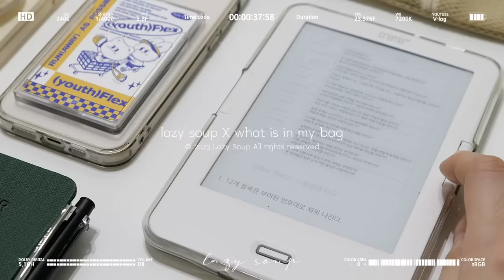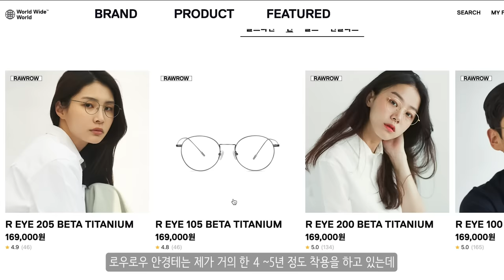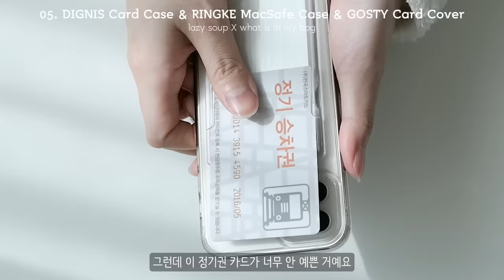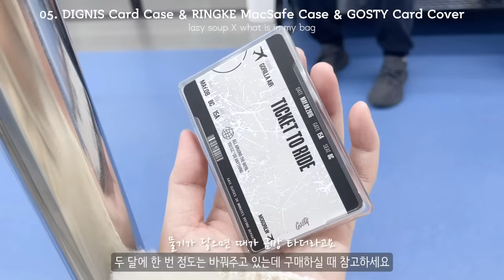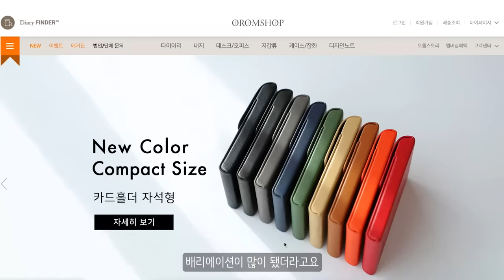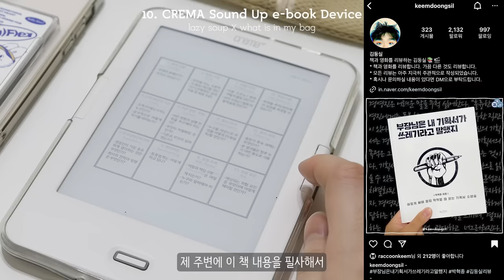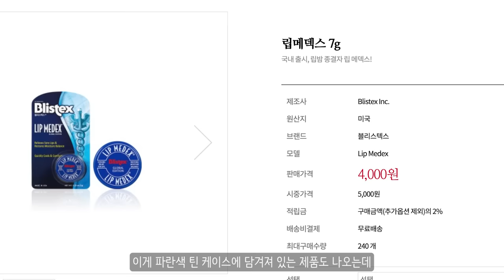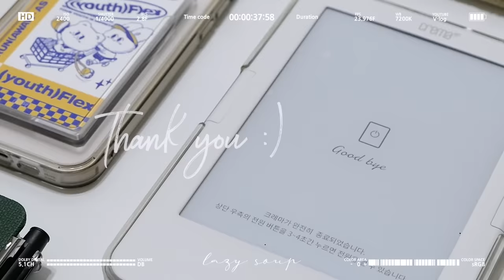보부상 주목👀 9년차 과장급 직장인 가방엔 뭐가..? 회사원 느낌 가득 아이템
안녕하세요, 스튜 님들! 게으른 수프입니다.
여러분이 좋아해주시는 왓츠인마이백 영상을 1년만에 들고 왔어요 🙇🏻‍♀️

퇴원 후 아직 체력이 완전히 회복되지 못한 탓에
영상 만들면서 아쉬운 게 많았지만
그래도 예쁘게 봐주시면 감사하겠습니다😂

* 본 영상에 나오는 아이템은 모두 내돈내산 입니다 :)

🔖 Contents
00:00 프리뷰

00:16 가방 소개
- [Sweetch] CITY BOYS Tote Brief 002 M (Cream)

00:56 로우로우 안경 케이스

01:31 렌즈 케이스

02:12 에이그 폰 케이스 및 그립톡
  * aeeg 구매 오픈일 공지는 인스타그램 계정을 통해 확인하세요!

02:34 링케 폰 케이스 및 디그니스 카드 케이스 (고스티 카드 커버 스티커)

03:36 엘라고 에어팟프로 케이스

03:55 액티몬 아이폰 보조 배터리

04:18 오롬 명함 지갑

04:57 업무용 위클리 플래너

05:24 크레마 사운드업 전자책 이북 리더기

06:02 레이디디올 카드 지갑

06:41 우화 소창 손수건

07:31 정샘물 마스터클래스 래디언트 쿠션

08:07 바닐라코 파우더 팩트 및 샤넬 블러셔

08:33 립 제품 추천 (맥, 에크멀, 롬앤)
- [MAC] 스캐터드페탈 (23년 3월 22일 기준 품절)

09:06 꾸셀 컨실러 펜슬

09:18 마루빌츠 컨실러 12 그린베이지

09:34 블리스텍스 립 릴리프 크림

10:02 르라보 포마드 핸드크림 바질향

10:26 하이타이드 네에 파우치 및 바이레도 집시워터

📷 Camera : iPhone 12 / Panasonic Lumix lx10
💻 Editor : Adobe Premiere Pro CC
🎙 Voice Recorder : SONY ICD TX-650 / Blue Yeti-X
📹 Video Source Support : Youtube channel "freeticon"